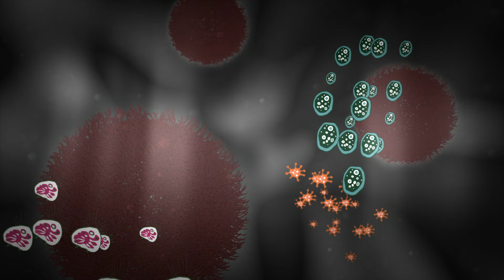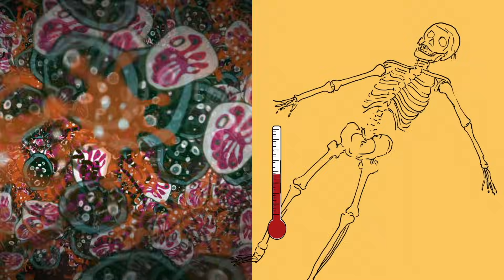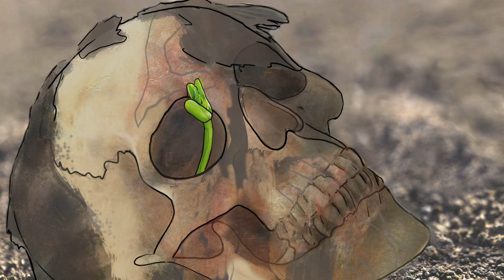Solving Crimes with the Necrobiome | I Contain Multitudes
We can’t talk to the dead, but in their own way, the dead can speak to us.

Death and decomposition is the beginning of new life for the many microbes that take over our bodies after we die: an environment known as the “necrobiome.” Jessica Metcalf, assistant professor at Colorado State University, studies these microbial communities and the activity that takes place in and around a corpse. She takes Ed Yong through the stages of decomposition and how the complex interaction of organisms during the decomposition process can produce useful knowledge for crime investigators. Through forensic experiments, Jessica and her team are now able to more accurately estimate time of death by sequencing the DNA from the microbes found on and around decomposing bodies.